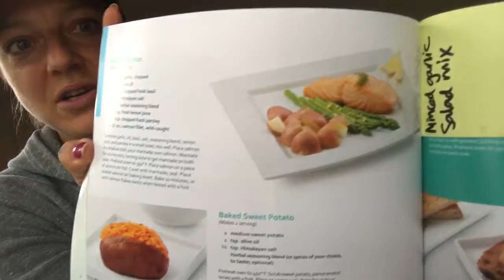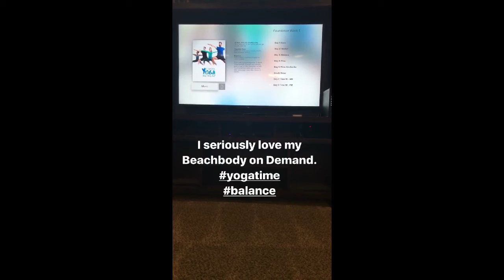Ultimate Reset Vlog: Day 5, 6, and 7!